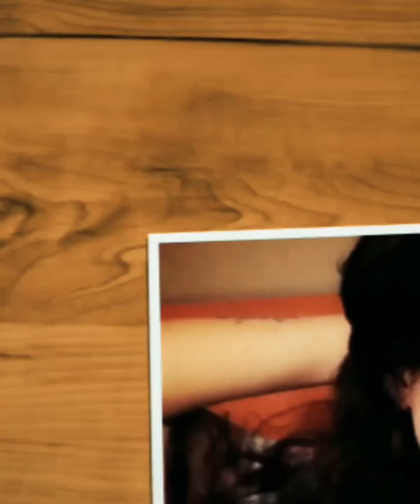Our USA trip!!!✈️ Vlog 2(Part 1)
As we went USA, I recorded some of the precious moments there which I want to share to my audience.
Following music is used in the video.